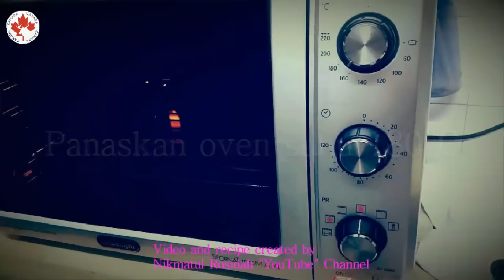Roti Sisir,Milk Loaf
Jika Susu bubuk tidak pakai Air untuk water roux ganti dengan Susu tawar.
*Milk Loaf*
By Nikmatul Rosidah
Bahan:
-50 g Bread flour(Tepung terigu pro tinggi)
-250 ml Air (suam kuku)
Cara...
Ayak tepung ,tambahkan air aduk rata jangan sampai bergerindil.
Lalu masak diatas api sedang ,aduk terus sampai pekat jangan sampai mendidih.
Di masak paling 2 menit.
Lalu pindahkan di mangkok dan tutup jangan sampai kering,biarkan dingin.baru bisa dipakai.
-Water Roux
-130 ml susu Tawar hangat (Suhu 40 derajat)
-11 g Ragi (merk Saf)
-80 g gula
-500 g tepung terigu pro tinggi.
-2 butir kuning telur
-60 g susu bubuk.
-1,5 sdt garam
-50 g Butter.
    Aktifkan Ragi dengan susu hangat dan gula,Aduk dan biarkan setidaknya 5 ke 8 minutes biar berbuih/berbusa.jika tidak berbuih jangan dipakai (maknanya ragi dah mati).
  Masukkan tepung,garam,Kuning telur kocok,Susu bubuk,Water roux.Aduk sampai campur rata.Masukkan Butter aduk lagi dengan tangan.
Sesudah rata,Pindahkan ke permukaan(pastikan tangan kering dan bersih)uleni selama 7 ke 10 menit.Adonan lentur.
Bulatkan lalu masukkan ke mangkok besar.Tutup dengan kain bersih.biarkan di suhu hangat sampai ukuran jadi 2 x lipat.(biasanya butuh 45 menit)

  Tinju adonan sampai kempes udara keluar.lalu potong2 dan pipihkan tipis tipis,taruh diloyang penuh tinggi cukup setengah dan biarkan sampai ukuran ngembang.
Panaskan oven suhu 180°C(biar atas roti coklat rata pakai setting kipas)
Jika oven sudah panas stabil masukkan adonan roti.
Panggang selama 20 menit(Tergantung oven masing masing)
Biar tidak gosong di menit 15 tutup atas nya dengan kertas baking (supaya tidak gosong)
Setelah matang angkat dan saat masih panas2 poles dengan butter campur madu biar saat dingin tetep moist.
Roti siap di sobek.
Esok nya tetep lembut seperti kapas.